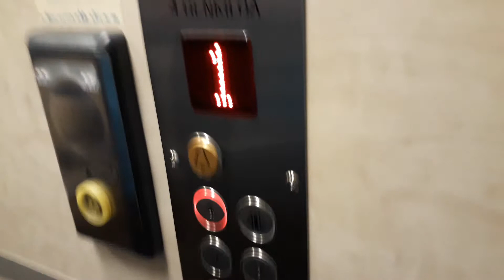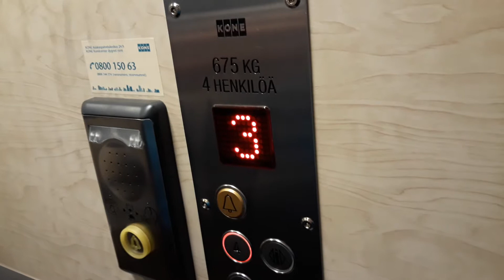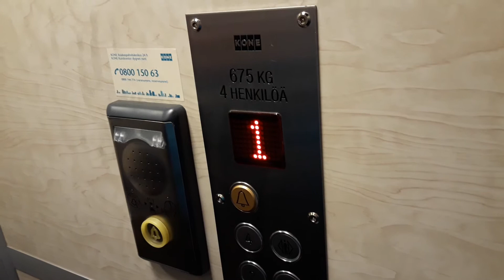2007 KONE-Motala MRL&CWL Chain-Driven Elevator at Rouskunkatu 19B, Sienimäki, Imatra, Finland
Location: Rouskunkatu 19B, Sienimäki, Imatra, Finland
Brand: KONE-Motala
Year installed: 2007
Year modernized: -
Serial number: 10876666
Type: Chain-Driven
Floors: 5 (K, 1, 2, 3, 4)
Fixtures: Schaefer BudgetLine
Capacity: 4 persons or 675 kg
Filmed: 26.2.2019